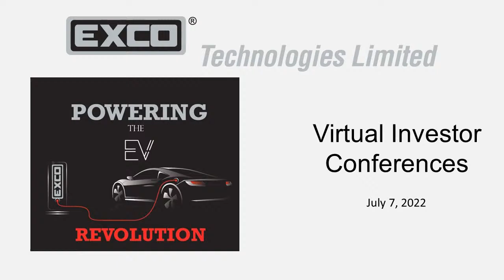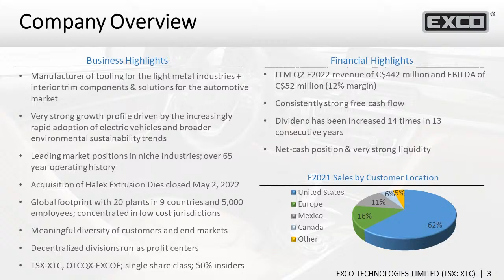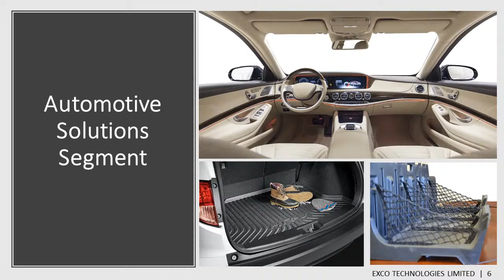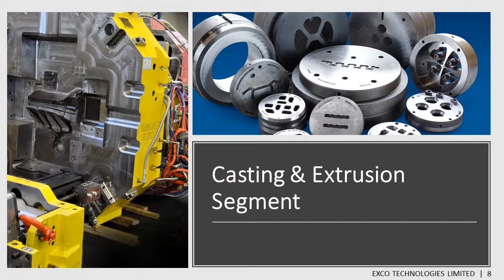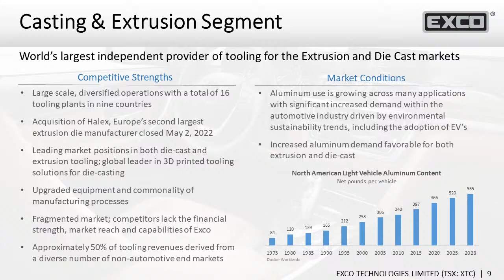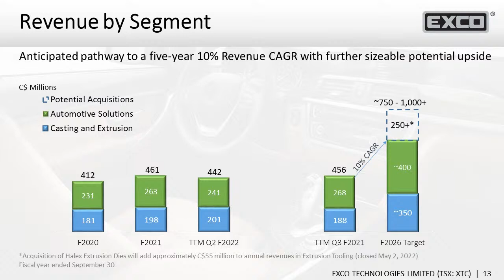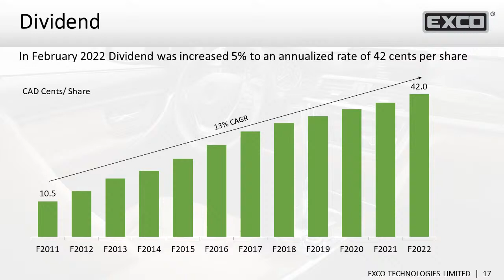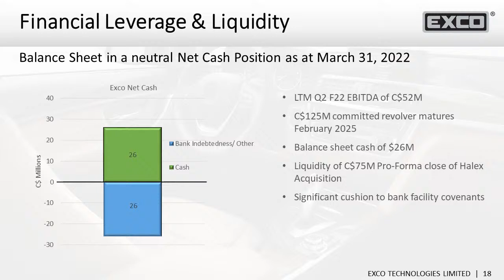Virtual Investor Conferences: Exco Technologies Ltd. (OTCQX: EXCOF | TSX: XTC)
Live Stream the Exco Technologies Ltd. (OTCQX: EXCOF | TSX: XTC) presentation from our July 7th Small Cap Growth Virtual Investor Conference.

To view presentations and request meetings with company management, please